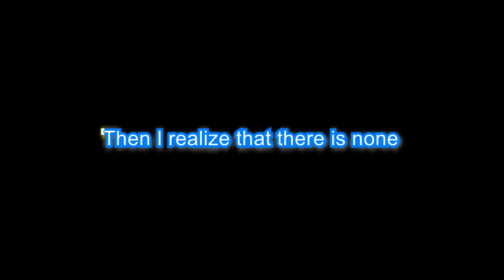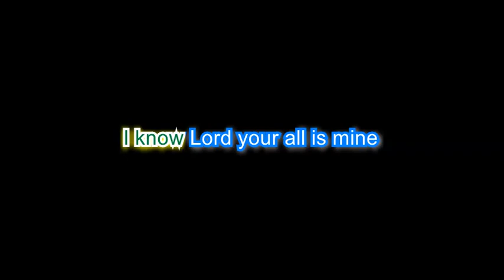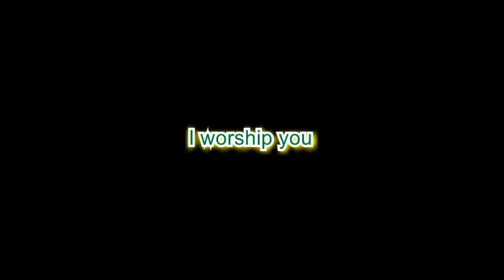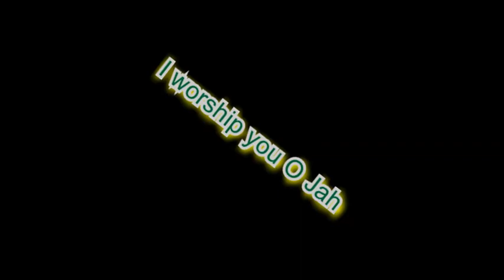Sherwin Gardner - I Worship You Lyrics